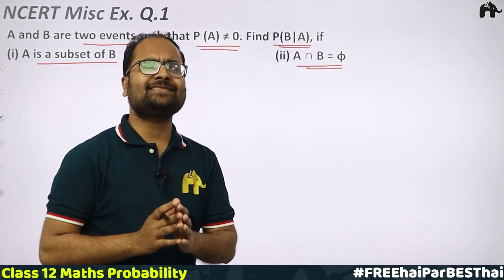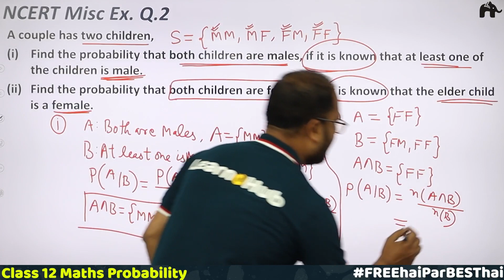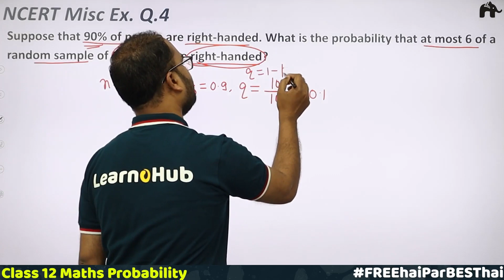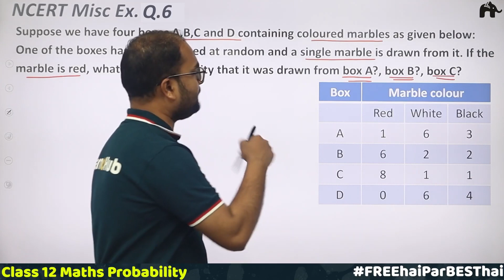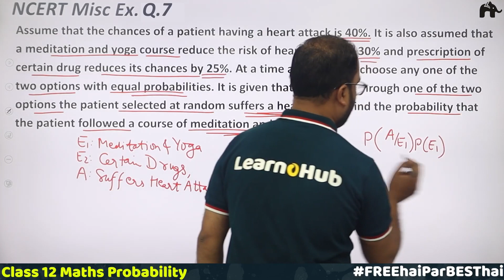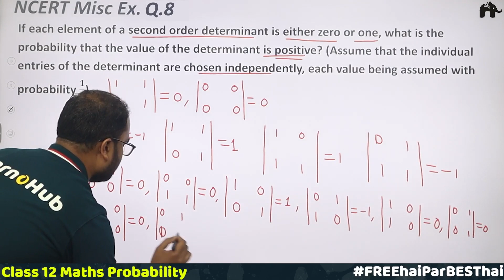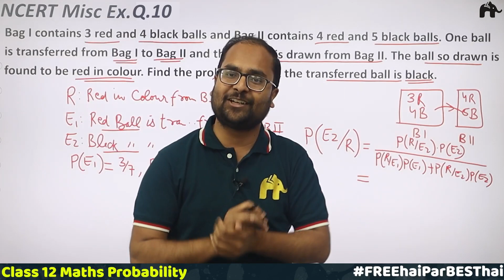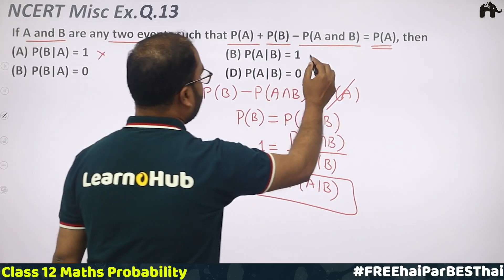Probability Class 12 Maths | Revised NCERT Solutions | Chapter 13 Misc. Exercise Questions 1-13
Timestamp:
00:00 Introduction
0:32 NCERT Misc. Ex. Q.1
3:25 NCERT Misc. Ex. Q.2
9:46 NCERT Misc. Ex. Q.3
15:05 NCERT Misc. Ex. Q.4
19:30 NCERT Misc. Ex. Q.5
23:21 NCERT Misc. Ex. Q.6
30:35 NCERT Misc. Ex. Q.7
36:21 NCERT Misc. Ex. Q.8
41:35 NCERT Misc. Ex. Q.9
46:12 NCERT Misc. Ex. Q.10
52:05 NCERT Misc. Ex. Q.11
53:45 NCERT Misc. Ex. Q.12
55:39 NCERT Misc. Ex. Q.13

Probability Class 12 Maths NCERT Solutions | LearnoHub Maths | Probability Class 12 CBSE | Class 12 Probability| NCERT Solutions | NCERT Maths Class 12 Chapter 13 | Chapter 13 NCERT Maths